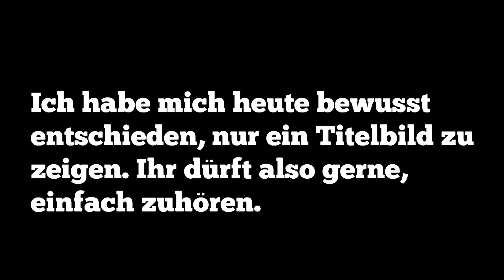Der Mord an Andrea K. - True Crime Podcast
In der heutigen Folge, soll es um den Mord an Andrea K. gehen.

Andrea war eine 19 Jährige, zweifache Mutter.

Sie hatte kein leichtes Leben, und begann sich zu Prostituieren.

Im April 2020, fand man Andreas Leiche, in der Weser.

Wer hat Andrea das angetan?

Dokus über den Fall Andrea :

( Bei Bild+ gibt es eine dreiteilige Dokureihe, diese ist kostenpflichtig!)